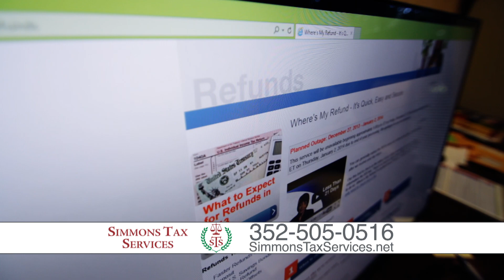Simmons Tax Services - Family 2014